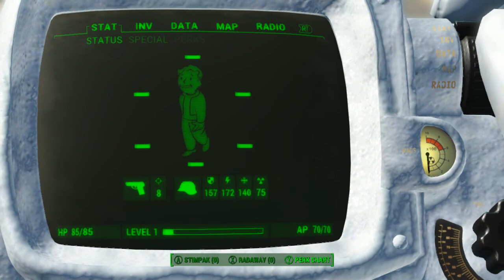Fallout 4 mod Marine Arctic Armor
Arctic Marine Armor

This mods an NPC that will follow the player till workshop mode is used to assign them a home settlement.
The NPC will sell when in a workshop;
The Plans to the Arctic Marine Armor, must have this in player pocket to see the crafting option in the chemlab.
Arctic marine arms, legs, chest, helms, and under armor.

Adds Frost DR.
Arctic mod can be added to Marine Armor.
Snow pipboy texture swap too.

Install notes; the NPC spawns near vault 111.